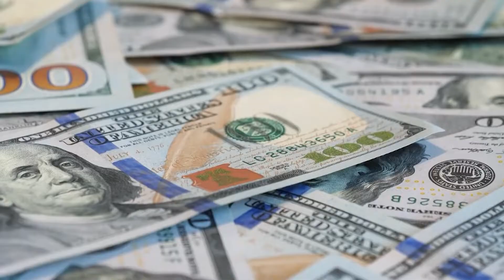Boxing Day Tsunami - A MASSIVE Knockout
What is the most horrific natural disaster in your opinion? For us, it's an earthquake and the subsequent tsunami that can follow. Most tsunamis are caused by earthquakes near the seafloor that cause a substantial amount of water to be displaced. That water is pushed out in the form of a succession of waves that move in all directions.

There have been several terrible tsunami episodes throughout history. One of them is The Boxing Day Tsunami.

You'll learn about the circumstances on the ground that day, the devastation it caused, the casualties, and much more. So stick with us to the end.

In today's video we look at Boxing Day Tsunami - A MASSIVE Knockout...Keep watching to see tsunami and mega tsunami and tsunami wave and tsunami (disaster type) and tsunami video and largest tsunami wave and tsunami caught on camera and huge tsunami and tsunami real and 5 mega tsunami and giant tsunami and tsunami waves and tsunami facts.

Inspired by Boxing Day Tsunami in Thailand unedited full footage shot at Racha Resort

Inspired by 2004 Boxing Day Tsunami

Inspired by 5 Biggest Tsunami Waves in History

Inspired by Boxing day Tsunami 2004 - Koh Lanta, Thailand

Inspired by 5 Biggest Tsunami Caught On Camera

On Disaster's Galore we will go through disasters, natural disasters, and caught on camera disasters.

Are you loving the voiceover? Because we are! Check out Tony's Voice at tonysvoice.com!